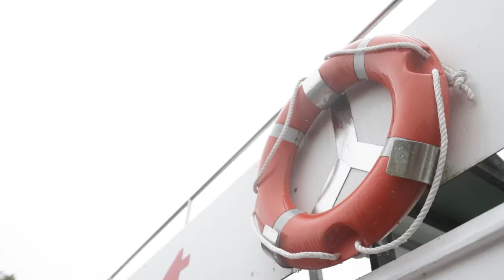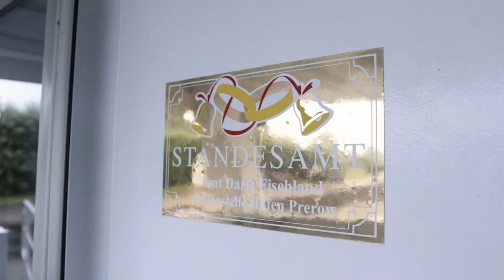Hochzeitsvideo Rostock /Ulli & Tobi [MS Ostseebad Prerow]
Eine herzliche und maritime Trauung im Ostseebad Prewow. Das Wetter spielte anfangs nicht für Ulli & Tobi mit, doch die Beiden ließen sich ihre Stimmung davon nicht verderben und gaben sich ihr Ja-Wort auf der "MS Ostseebad Prerow".